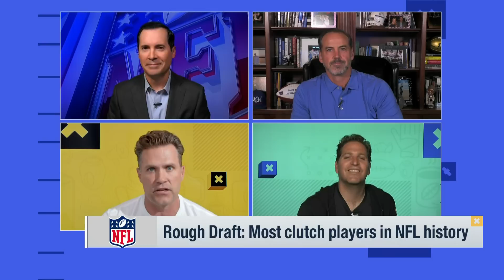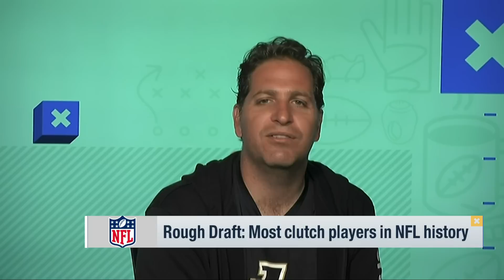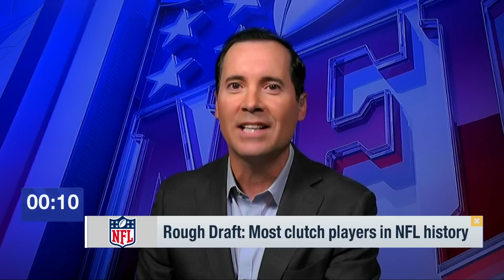Who Are the Most Clutch Players in NFL History?